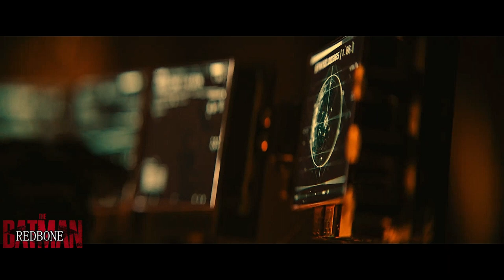THE BATMAN REDBONE MUSIC VIDEO